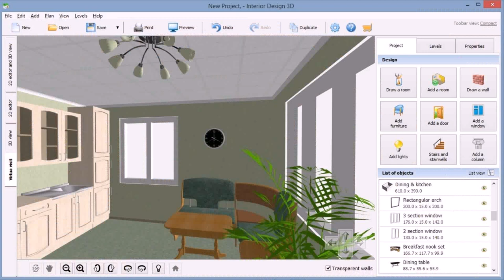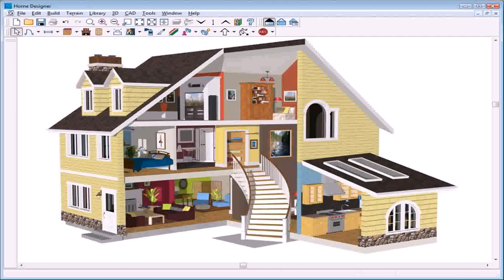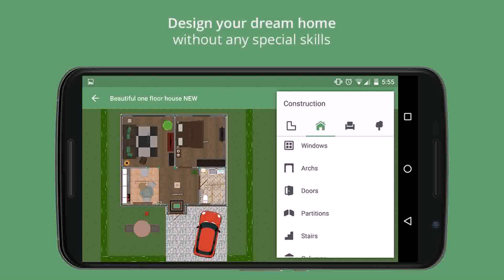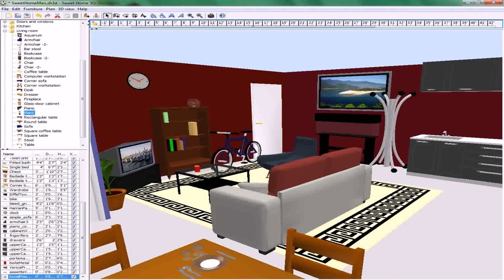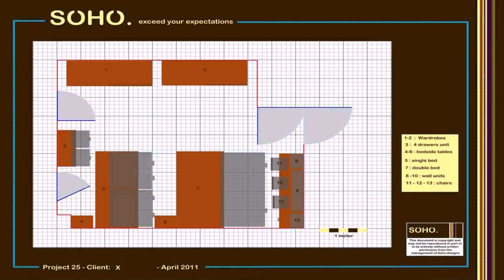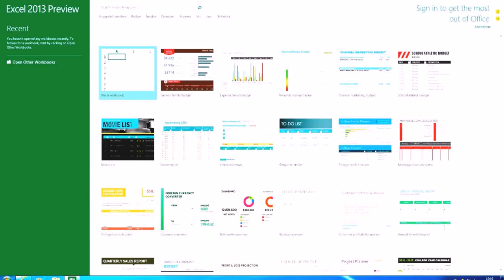Home Interior Design Software For Windows 7 - DaddyGif.com (see description)